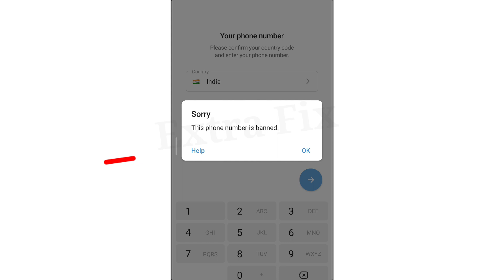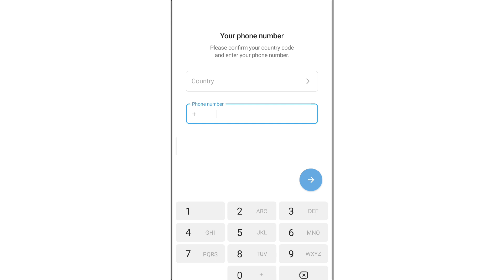How To Fix Telegram Sorry This phone number is banned Problem Solve